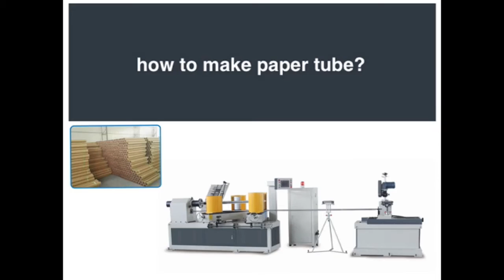sprial paper core making machine